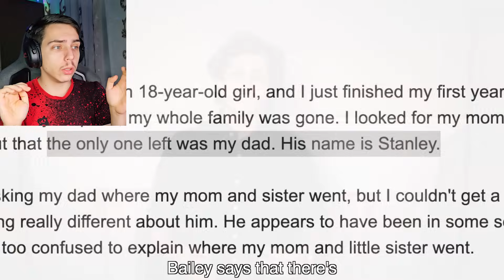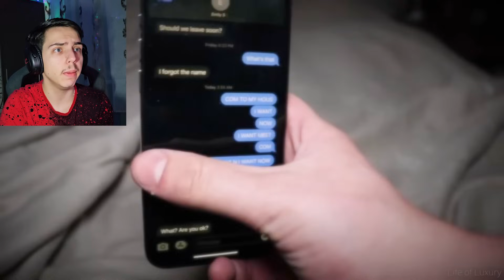NU DORMI in OHIO sau.. MORI ?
ATENTIE: Aceasta este o reactie la un videoclip de la Life of Luxury. Tot ceea ce este in videoclipul la care am reactionat, a fost creat in scop artstic si divertisment. Nu trebuie replicat NIMIC din ceea ce se intampla in video. Ai fost avertizat.

I will gladly take down the video. Thank you !

🔴Se recomanda o varsta de MINIM 14 ANI pentru a urmari acest video.

TAG-uri, ignora-le !